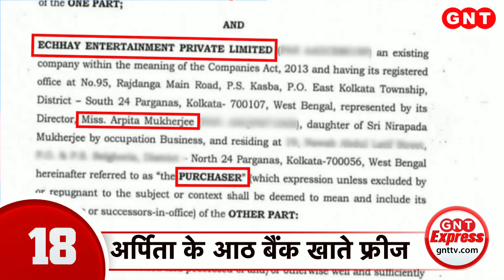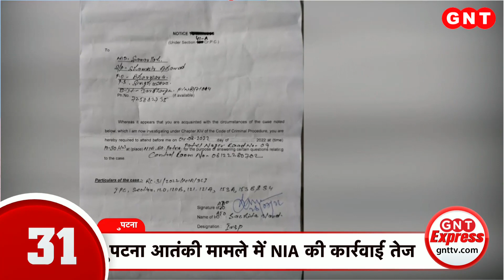PM Modi ने अखिल भारतीय जिला कानूनी सेवा प्राधिकरण बैठक का किया उद्घाटन, न्यायिक सुधार के बताए उ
पीएम मोदी ने विधिक सेवा प्राधिकरणों की राष्ट्रीय बैठक का उद्घाटन किया. बैठक को प्रधानमंत्री मोदी ने संबोधित भी किया. इस मौके पर पीएम मोदी ने न्यायिक सुधार के उपाय बताए. उन्होंने कहा कि न्यायिक ढांचे को अपग्रेड करने का काम हो रहा है. न्याय सिस्टम के आधुनिक होने का भी पीएम ने हवाला दिया. बोले अब कई वर्चुअल अदालतें न्याय दे रही हैं.